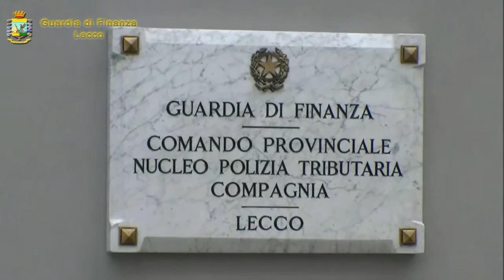Guardia di Finanza: "Lo stradino spacciatore" di Costa Masnaga